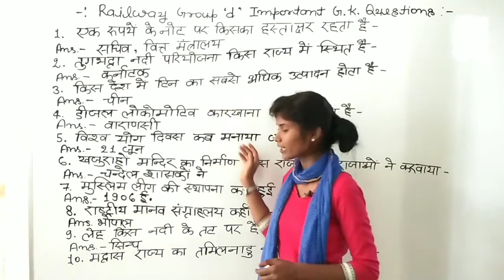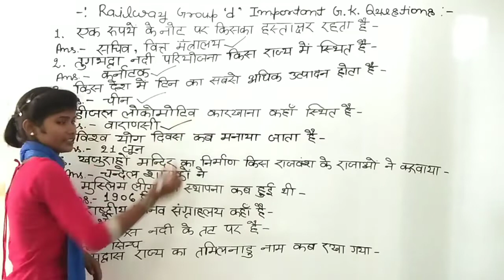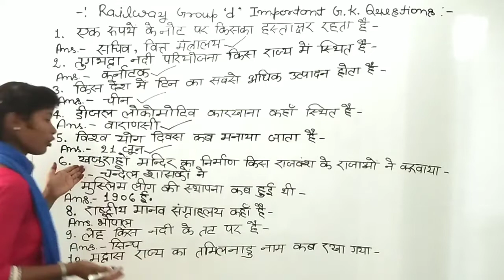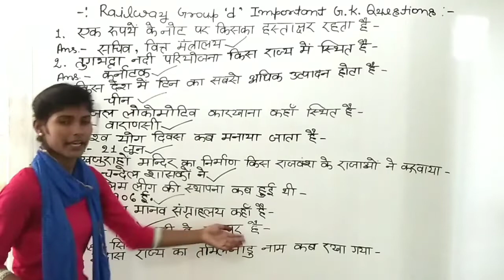gk questions for railway group d exam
Friends, in this video I will show you some important gk questions for railway group d exam.